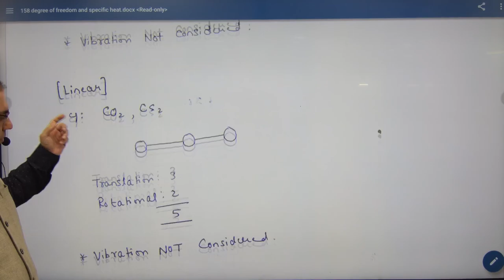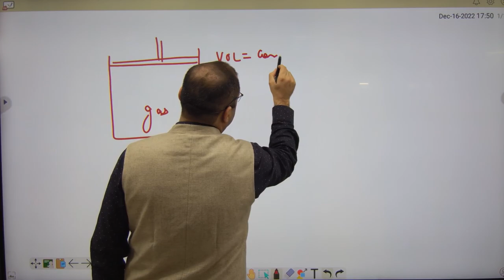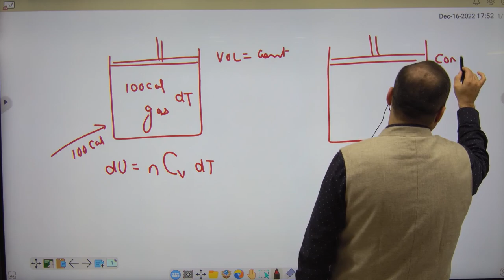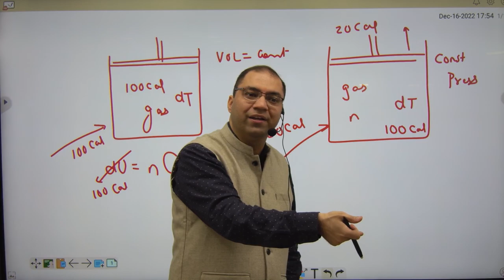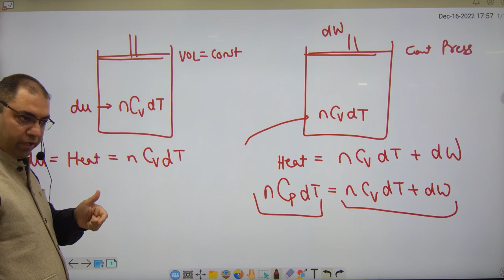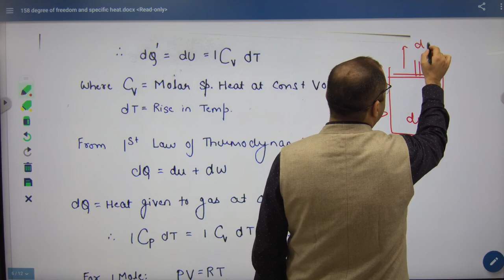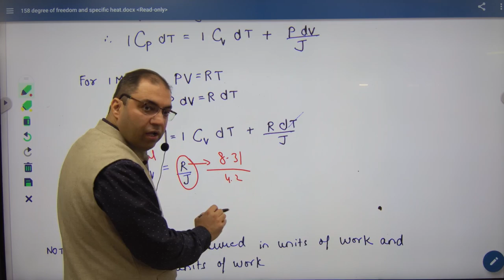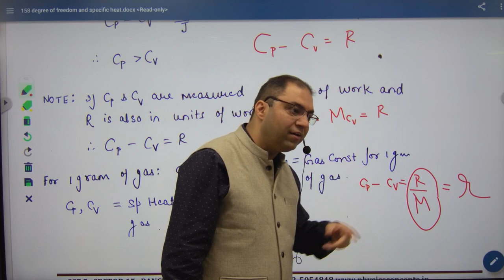323 Specific heat at constant pressure & Volume